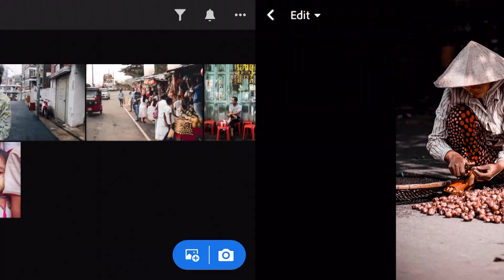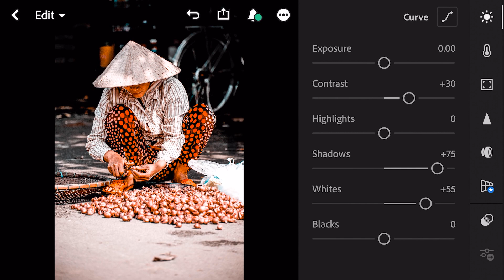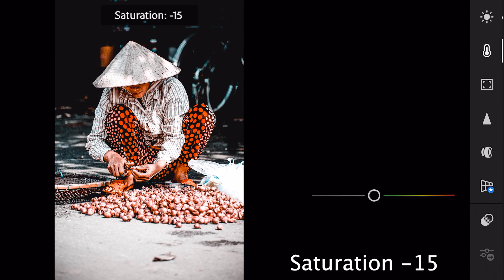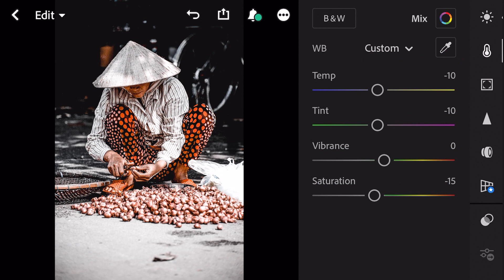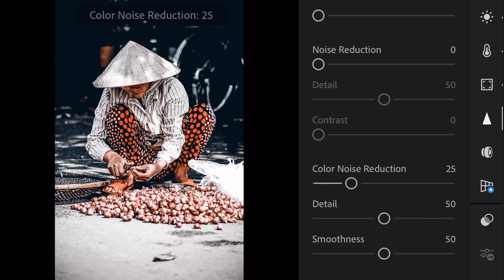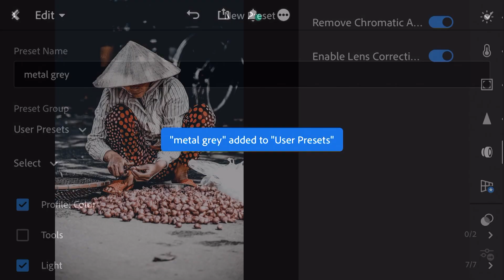Lightroom Mobile Presets Free | Lightroom cc Editing Tutorial | DNG XMP| Metal Grey Tone Fliter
In this video I will show you how to edit Metal grey tone using Lightroom Mobile.

• The password is four numbers.

🔽 Download

XMP File

Lightroom Mobile Presets Free Dng Xmp | Tangerine Lightroom Editing Tutorial | Tangerine Preset
ightroom tutorial new 2020
 写真を編集する方法
 lightroomチュートリアル
 사진을 편집하는 방법
 라이트 룸 튜토리얼
 comment éditer une photo
 tutoriel lightroom
 Wie bearbeitet man ein Foto
 วิธีแก้ไขภาพถ่าย
 กวดวิชา Lightroom
 ako upraviť fotografiu
 návod na ľahkú miestnosť
 cara mengedit foto
 ວິທີການແກ້ໄຂຮູບພາບ
 tutorial ຫ້ອງແສງສະຫວ່າງ
 hogyan lehet szerkeszteni a fényképet
 világítótorony bemutatója
 kako urediti fotografiju
 udžbenik o svjetlosnoj sobi
 fotoğraf nasıl düzenlenir
 ışık odası öğretici
preset terbaru